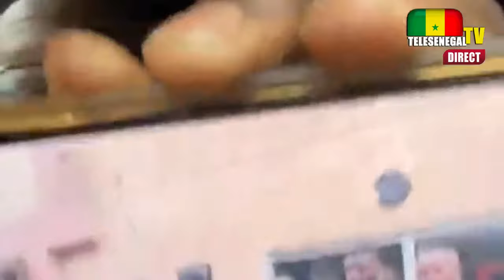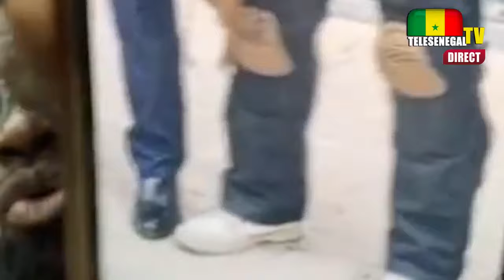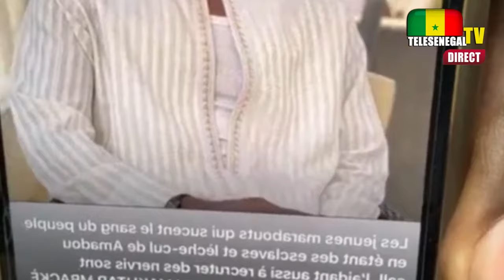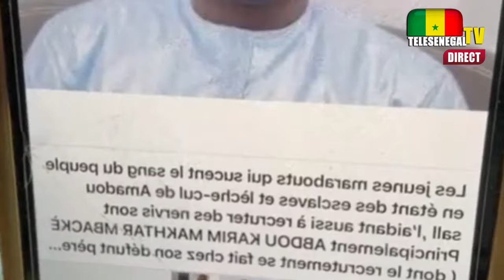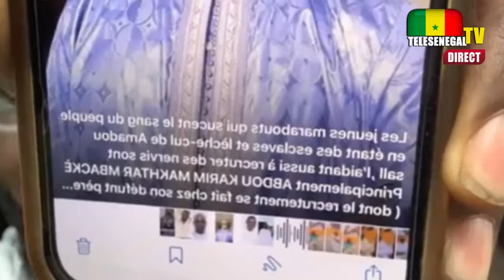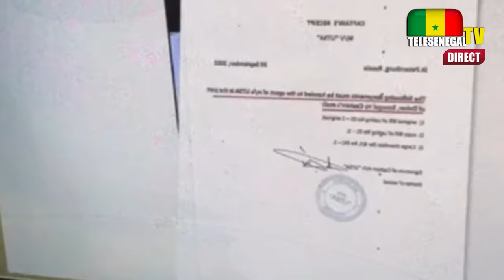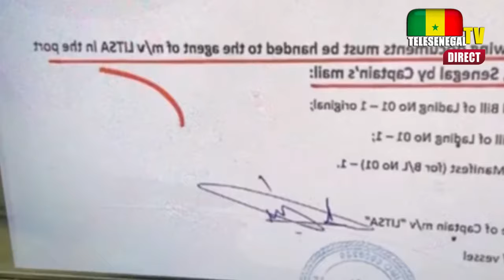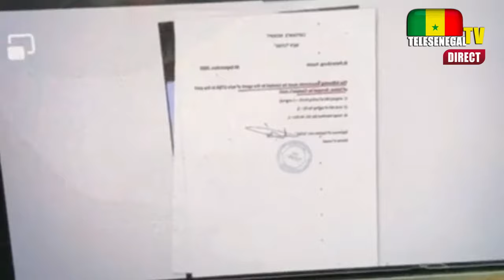OUSMANE TOUNKARA montre le visage des chef des Nerv;s : " Gni niodone diéma Taal 🔥🔥 Sénégal